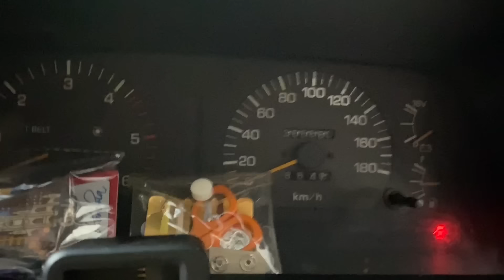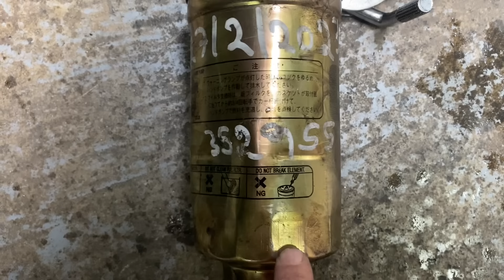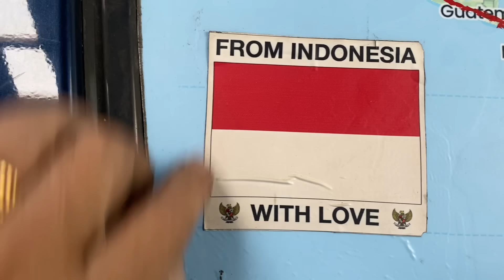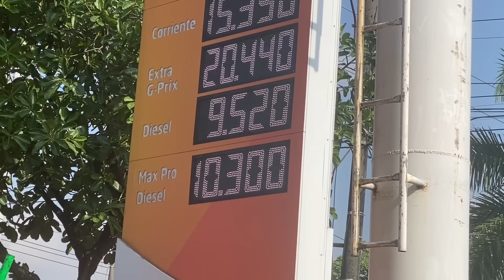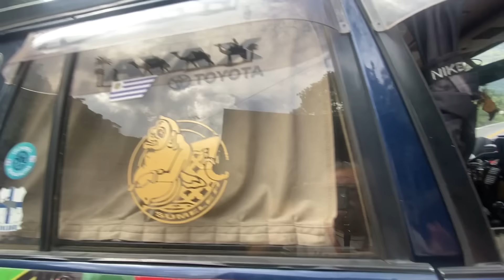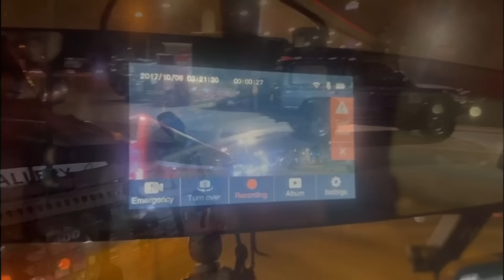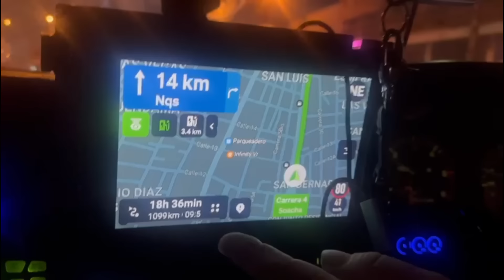Eps 59 Ushuaia-Alaska, Masuk sarang Cartel ketemu mobil Hummer lengkap dengan senapan mesin